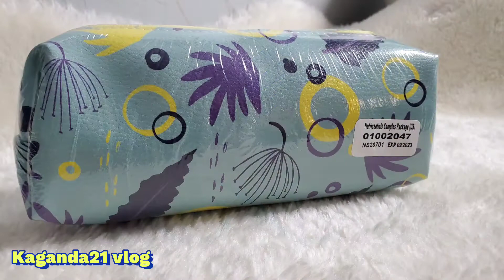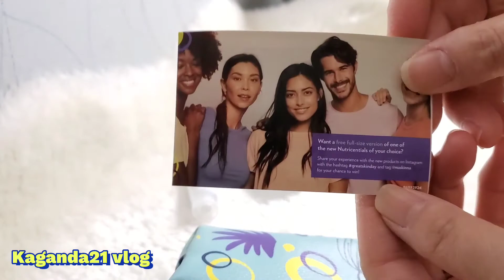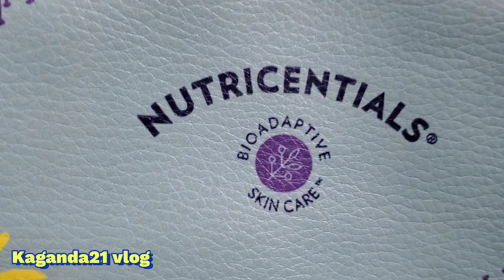Nutricentials Trial Set || Unboxing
Nutricentials Sample Set is the perfect gift for this Holiday Season. It comes gifting-ready in its own Nutricentials branded cosmetic bag along with the six Nutricentials sample-sized products inside.
Contents:
1-Nutricentials Cosmetic Bag
1-Thirst Fix Hydrating Gel Cream Sample 15 ml
1-Day Away Micellar Beauty Water Sample 30 ml
1-In Balance ph Balance Toner Sample 30 ml
1-Brighter Day Exfoliant Scrub 15 ml
1-Celltrex Always Right Recovery Fluid Sample 5 ml
1-To Be Clear Pure Cleansing Gel Sample 30 ml

Add me in my Facebook kaganda vlog
Follow me in my IG @kaganda21